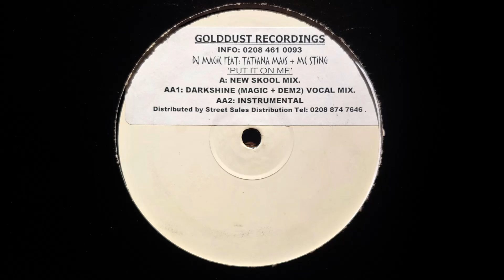DJ Magic - Put It On Me (New Skool Mix) // Golddust Recordings (2001)